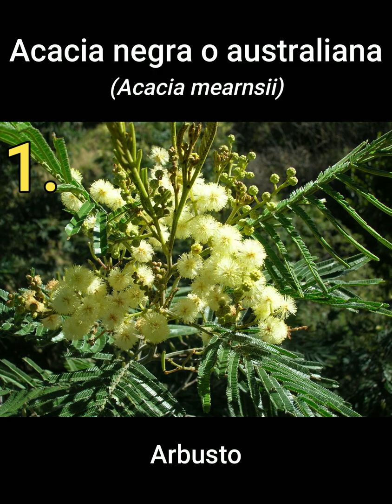Las 100 Peores Especies Invasoras del Mundo según la UICN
Porque esta serie de videos merecía acabar con un video compilatorio :)

Estas son las 100 peores especies invasoras del mundo según la Unión Internacional para la Conservación de la Naturaleza (UICN), ordenados en orden alfabético de sus nombres científicos.

1) Acacia australiana
2) Miná común
3) Mosquito tigre
4) Mosquitos Anopheles
5) Hormiga loca
6) Escarabajo asiático de cuernos largos
7) Parásito Aphanomyces astaci
8) Ardisia china
9) Caña común
10) Estrella de mar japonesa
11) Virus del cogollo racimoso del banano
12) Hongo quitrido de los anfibios
13) Mosca blanca del tabaco
14) Serpiente arbórea café
15) Sapo de caña
16) Cabra común
17) cangrejo de mar común
18) alga caulerpa
19) Yarumo
20) Pulga espinosa de agua
21) Ciervo común
22) Albahaquilla de Cuba
23) Pulgón del ciprés
24) Quino
25) Pez gato andador
26) Cordobán peludo de Cuba
27) Termita de Formosa
28) Cancro del castaño
29) Carpa común
30) Mejillón cebra
31) Jacinto de agua
32) Coquí común
33) Cangrejo chino
34) Caracol lobo
35) Lechetrezna frondosa
36) Gato
37) Pez mosquito
38) Jengibre hawaiano
39) meloncillo de Java
40) hiptage
41) Carrizo
42) lantana
43) Perca del Nilo
44) Peladera
45) ligustro
46) hormiga argentina
47) caracol gigante africano
48) lagarta peluda
49) salicaria púrpura
50) macaco cangrejero
51) Niaulí
52) Miconia
53) perca americana
54) guaco blanco de Venezuela
55) Mimosa pigra
56) Ctenóforo americano
57) ratón común
58) armiño
59) coipo
60) faya
61) mejillón mediterráneo
62) trucha arcoíris
63) hongo Ophiostoma
64) nopal tunero costero
65) tilapia roja
66) Conejo europeo
67) hormiga leona
68) tinta del castaño
69) pino rodeno
70) malaria aviar
71) Planaria de Nueva Guinea
72) caracol manzana
73) almeja asiática
74) mezquite dulce
75) guayabo peruano
76) Kudzu
77) Bulbul cafre
78) rana toro
79) hierba nudosa japonesa
80) rata negra
81) frambuesa dorada del Himalaya
82) trucha común
83) salvinia gigante
84) pimentero brasileño
85) Ardilla de las Carolinas
86) Hormiga roja de fuego
87) Espartina
88) Tulipanero africano
89) Margarita rastrera
90) Estornino europeo
91) Jabalí
92) Tamarindo rosa
93) Tortuga de orejas rojas
94) Zarigüeya australiana
95) Gorgojo Khapra
96) Retamo espinoso
97) Wakame
98) Avispa común
99) Zorro común
100) Hormiguita de fuego

Las especies están en orden alfabético de su nombre científico, no es un top!
Este video es para generar conciencia de los riesgos de las especies introducidas.